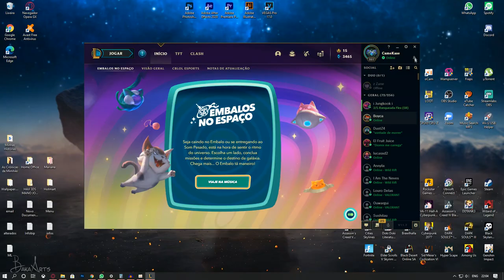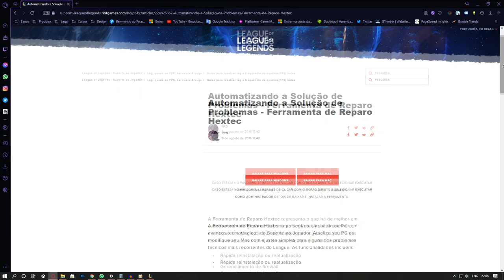League of Legends 🕹 - ARRUMANDO PROBLEMA PARA ENTRAR NA PARTIDA! FIX #4